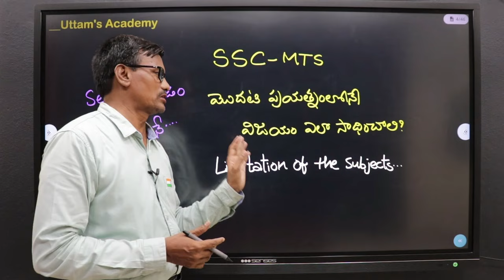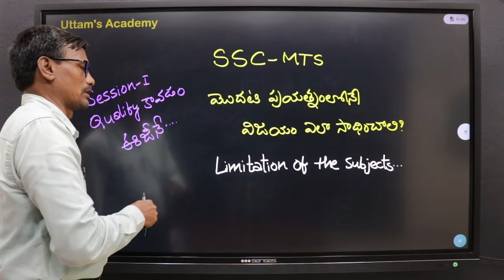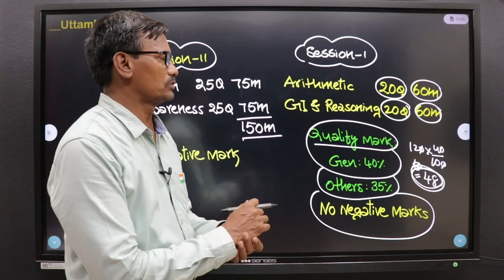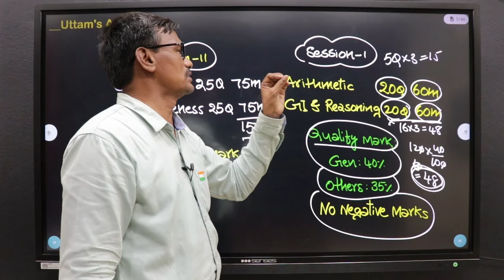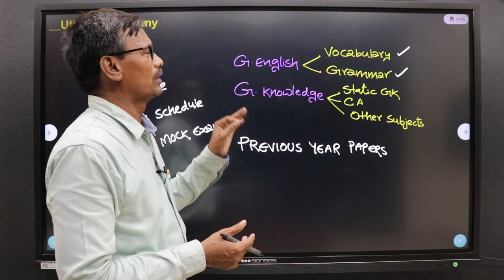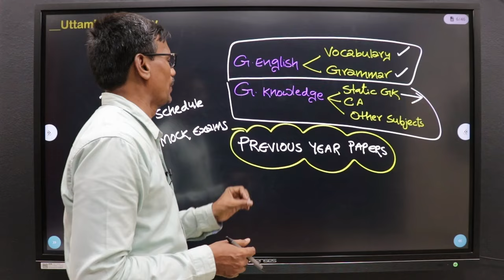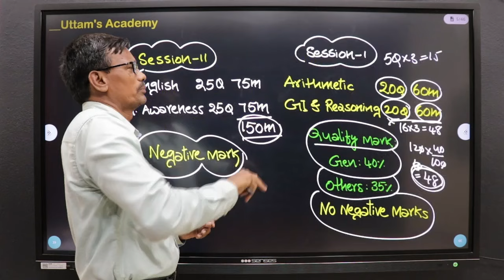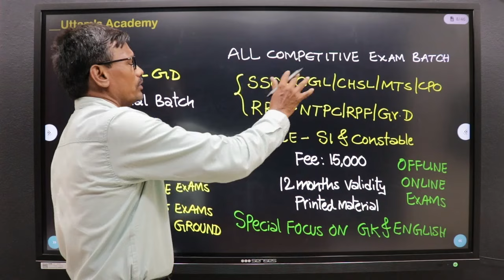SSC MTS Preparation strategy | SSC CGL